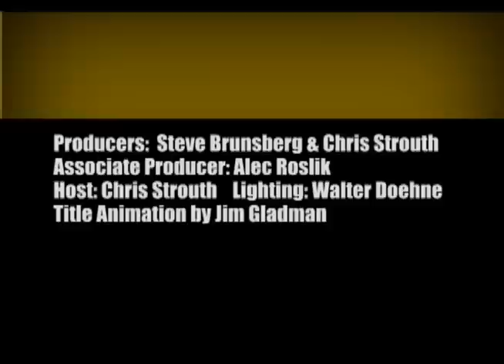Grant Hart, on Conversation with Chris Strouth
2008 -  This talk with Grant Hart, part of series of interviews with Chris Strouth, captures his intellect, humor, and humanity, with some warm memories and observations on life and music.